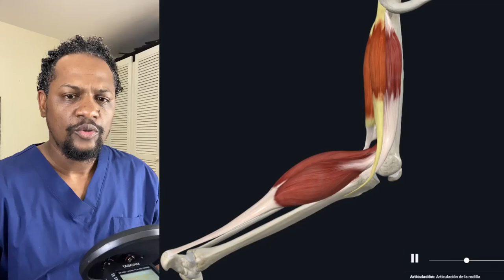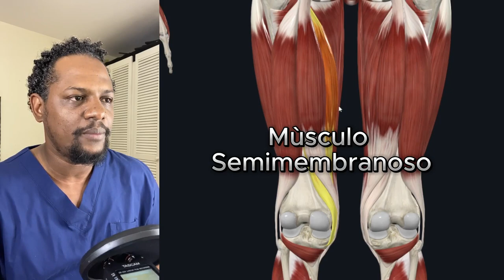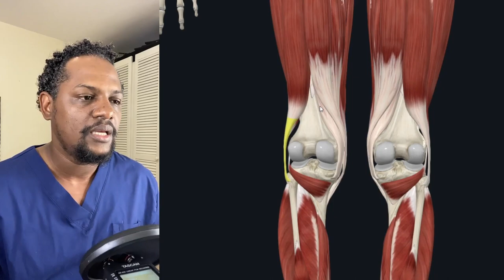HABLEMOS DE LOS MÙSCULOS ISQUIOTIBIALES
Hola queridos suscriptores en este vídeo te explico que son los músculos isquiotibiales  y cual es su acciòn a nivel de la pierna.